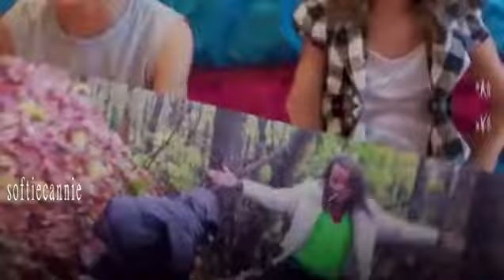878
caleb and annie